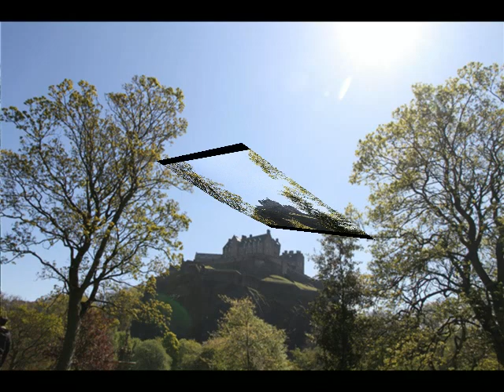PRINCESS STREET GARDENS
ADMIRING THE VIEWS AND THE CASTLE FROM PRINCESS STREET GARDENS IN MAY